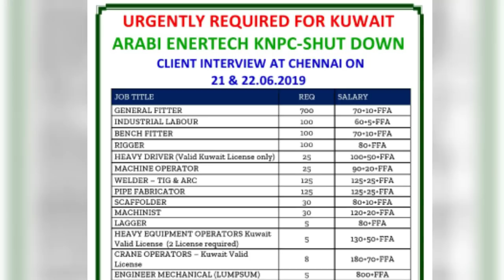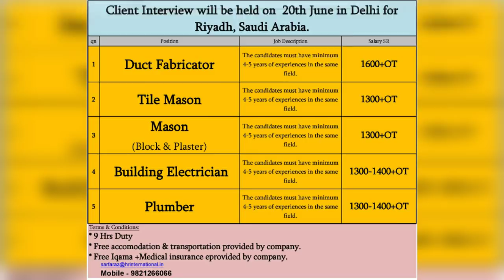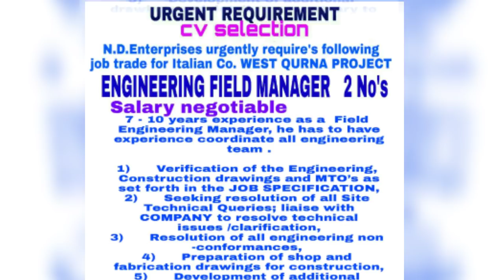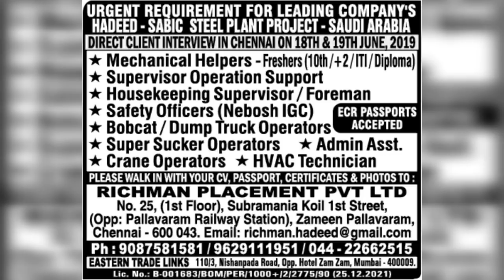Gulf Jobs epaper today 17 June 2019 | Walkin interviews | Govt vacancy info/ Gulf jobs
Mumbai assignment
Gulf jobs
Abroad job
Abroad vacan
Abroad consultancy